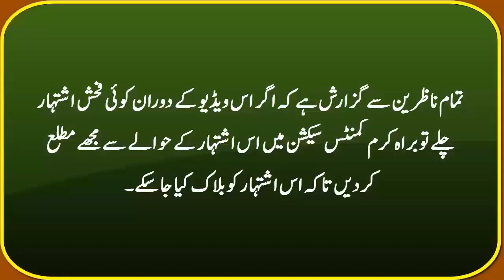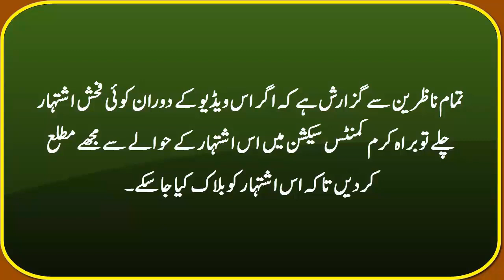Amazing Speech || Sahibzada Muhammad Hassan Umer Rizvi Khadmi | Historical Speech of Little Child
This Video is about the Historical Speech & Amazing Speech of Sahibzada Muhammad Hassan Umer Rizvi Khadmi S/O Allama Muhammad Imran Raza Rizvi at Jamia Masjid Bahar E Madina Bikhari Kalan Chakwal.
Historical Speech of Little Child